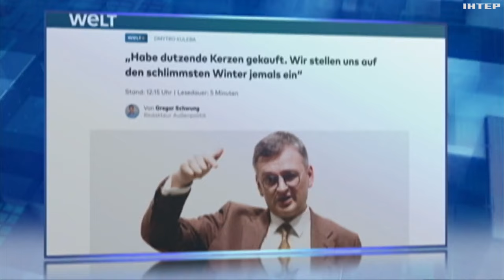Україна намагається виробляти власну зброю: які зразки вже застосовують ЗСУ